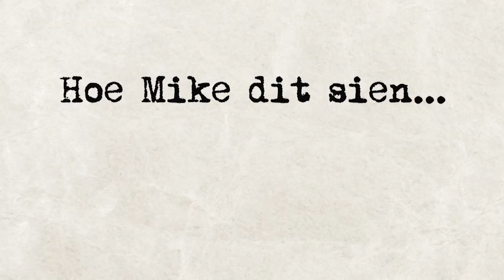Misdadigers pasop! – Bolhuis 2 | kykNET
Hier is net ‘n klein voorsmakie waarna kykers kan uitsien tydens die tweede seisoen van Bolhuis…